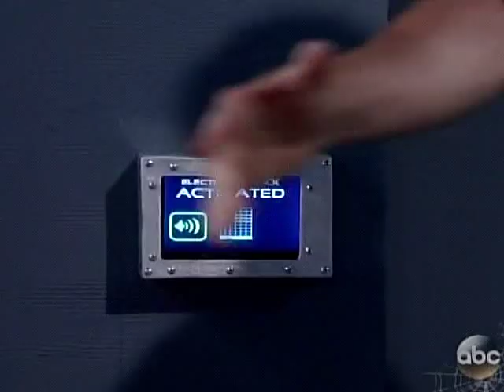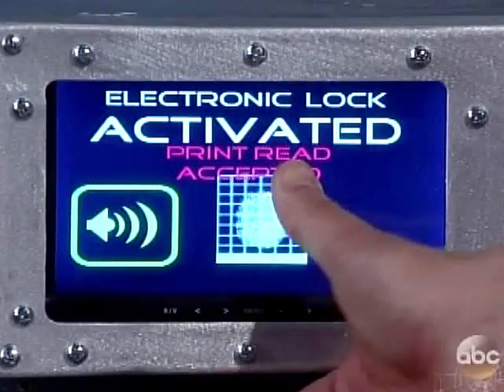Britt & Nikolas, Nikolas finds Robin 10-18-14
Today's scene's of Brik and Nikolas finding Robin.. Sorry it took a little while to get up. I had some problems in rendering,